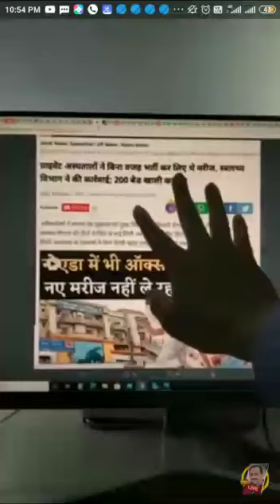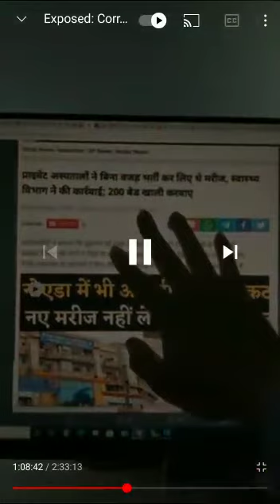Hospitals में खाली बेड की काला बाज़ारी का पूरा सच | कैसे डॉक्टर ठग रहे है लाखो